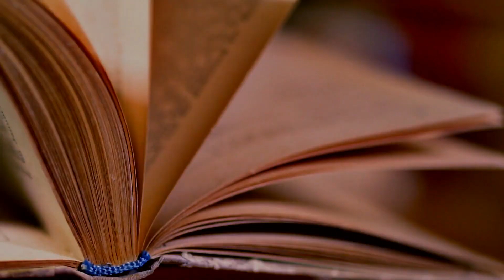The Jade Dragonball | Scott Lauder & David Ross | Book Trailer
The Jade Dragonball by Scott Lauder & David Ross.

Coming September 2019 from Neem Tree Press.